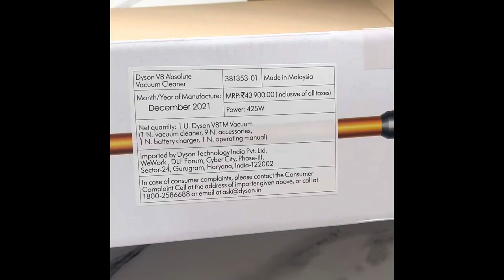Dyson v8 absolute|Is it worth taking it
Hello everyone

Quick review on Dyson V8 absolute hope you find it helpful